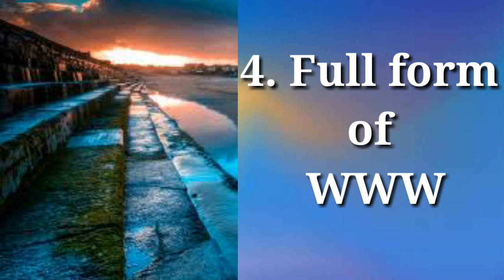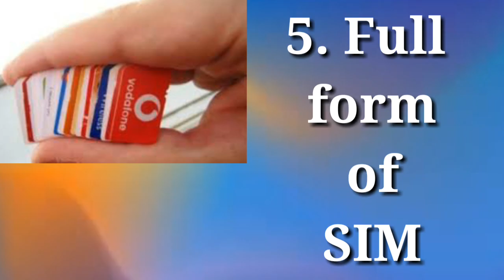Full form of seven very important English word // সাতটা ইংৰাজী শব্দৰ সম্পূৰ্ণ ৰূপ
Seven very important word in English ... which we want to know their full form English words are very easy to learn,,,,,

Full form of seven very important English word